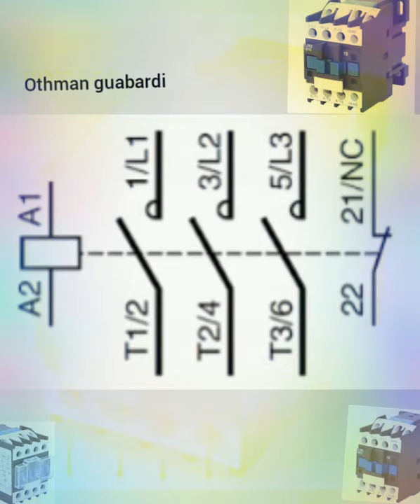cours de l'électricité maintenance entretien industrielle et bâtiment Chaîne spécialisé 2024 2025